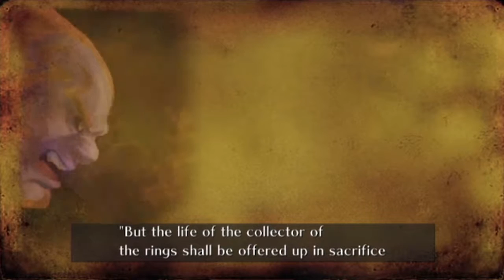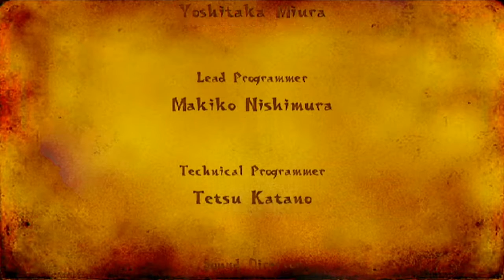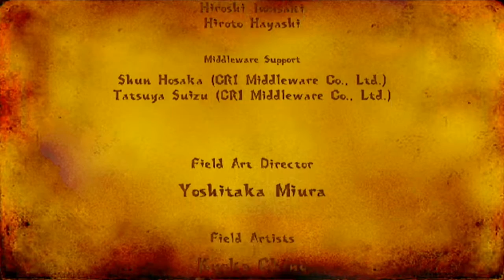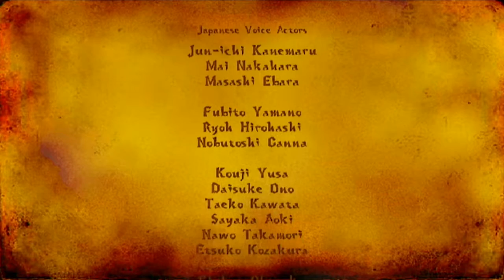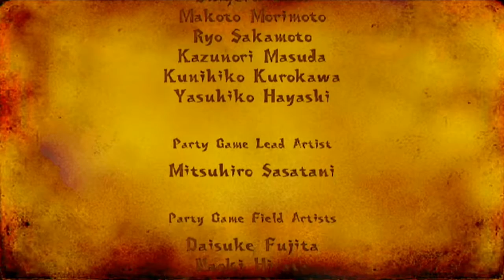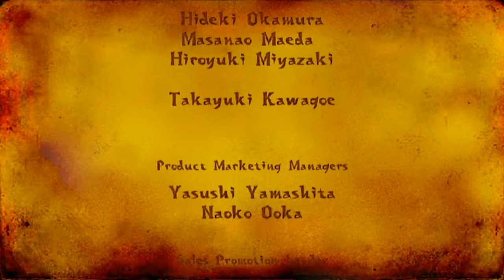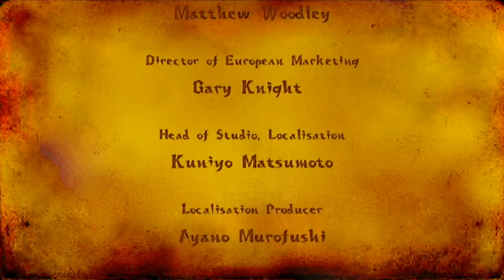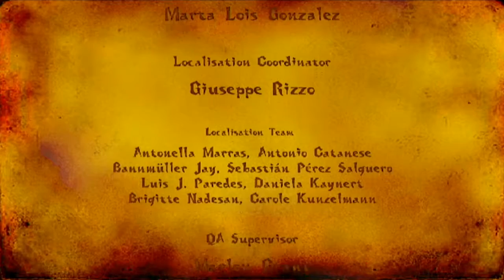Sonic and the Secret Rings LVL 99 Playthrough Finale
What's up, Villagers? This is the playthrough of Sonic and the Secret Rings where all abilities are unlocked. Here, we write up the ending to this story.

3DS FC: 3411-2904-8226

Wii U ID: ShadowTails64

Skype: Anthon-patapon